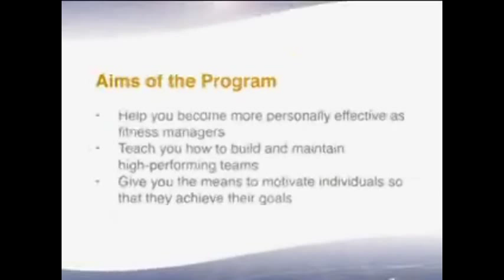CHFM Long Demo - part 1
The Certificate in Health & Fitness Management will help Fitness Managers increase their personal effectiveness, build teams, and motivate individuals. Contact PTontheNET.com to learn more about turning a Fitness Manager into a great leader.